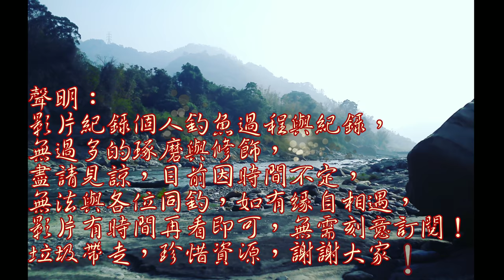斷竿之後,許久未見的魚竟然跑來還我勾子...(4K)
釣魚總是有許多神奇的事情發生,這也是釣魚迷人之處呀~~